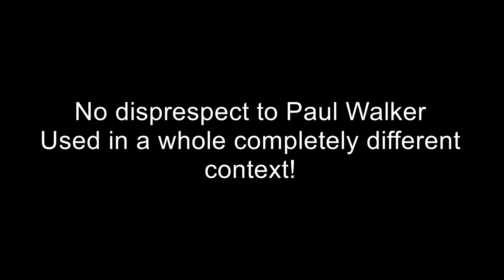PES 2015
NO DISRESPECT FOR PAUL WALKER, LOVE THE BLOKE!